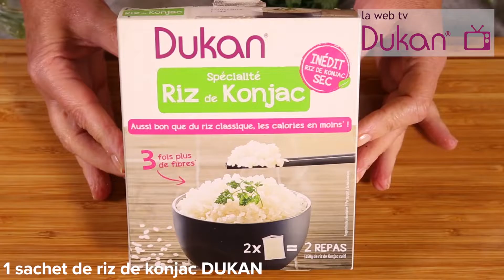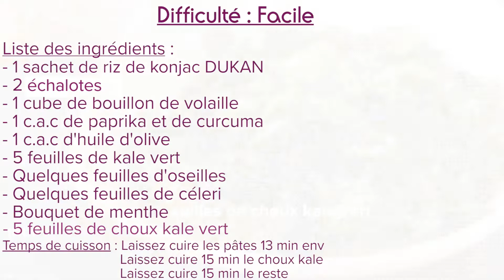Plat Détox au Riz de Konjac (Recette Dukan)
PLAT DETOX AU RIZ DE KONJAC - RECETTE

Dans cette vidéo vous retrouvez tous les ingrédients listés nécessaires pour la préparation du plat en question à savoir : Plat Détox au riz de Konjac

LISTE DES INGREDIENTS :

1 sachet de riz de konjac Dukan
2 échalotes
1 cube de bouillon e volaille
1 car de Paprika et de curcuma
1 car d’huile d’olive
5 feuilles de Kale Vert
Quelques feuilles d’oseilles
Quelques feuilles de céleri
Bouquet de menthe

Temps de Cuisson :

Laissez cuire les pâtes 13 min environ
Laissez cuire 15 min le choux kale
Laissez cuire 15 min le reste

Pierre Dukan